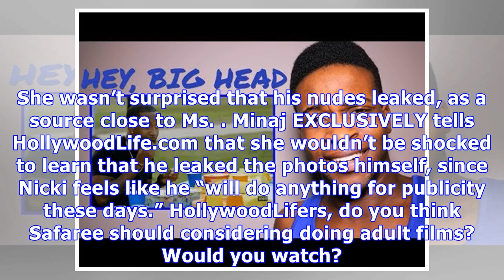Safaree Samuels Getting Offered Porn Deals, Marriage Proposals & More After Nude Pic Leaks